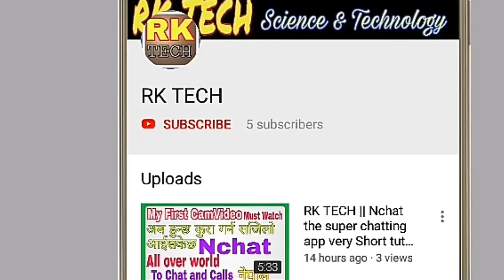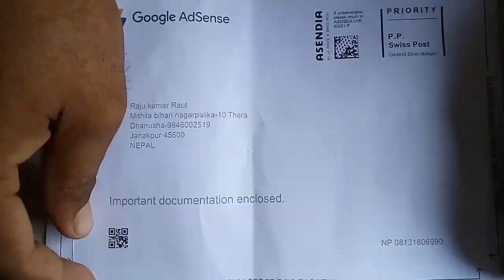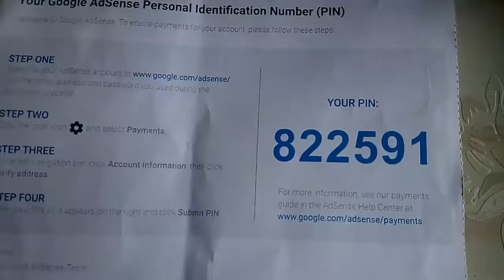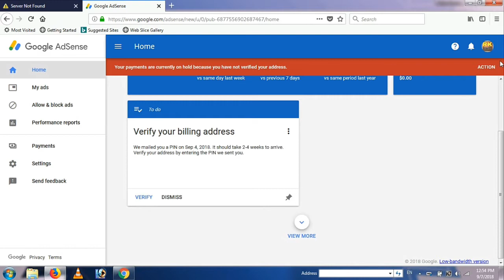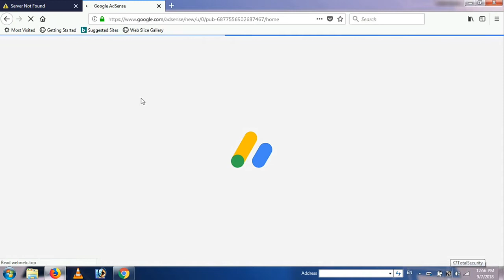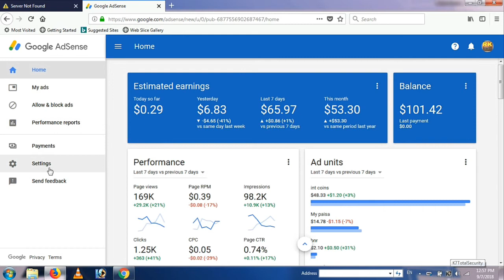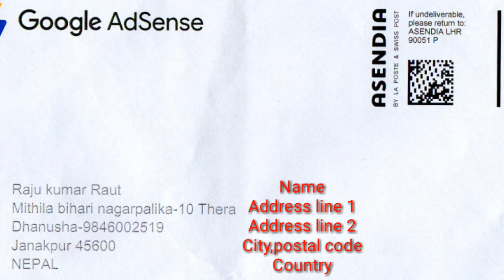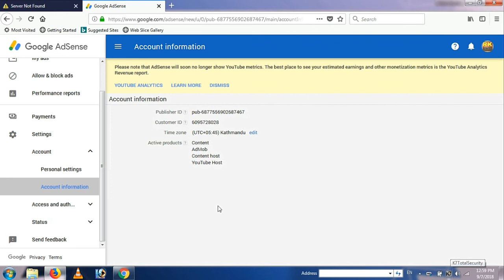RK TECH || How to verify address in google adsense nepal with PIN code || adsense tutorial 2018